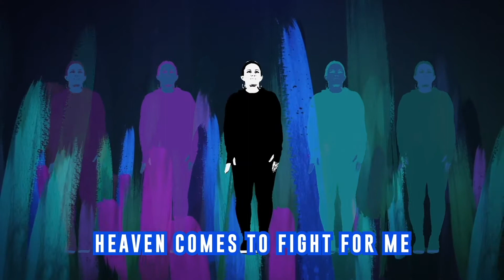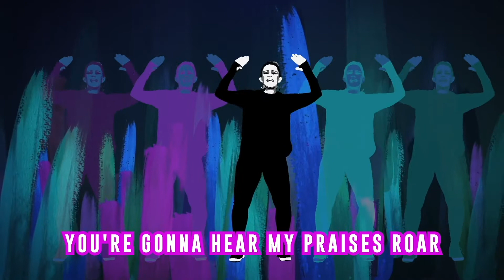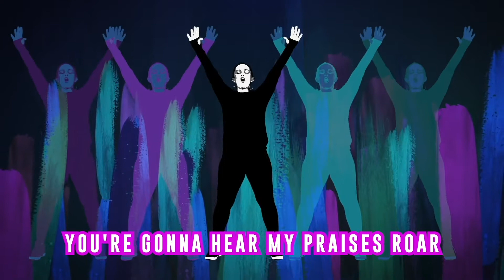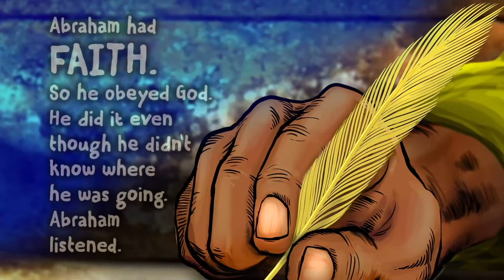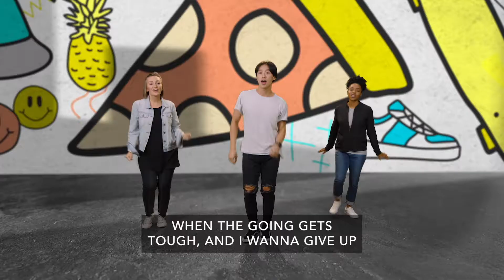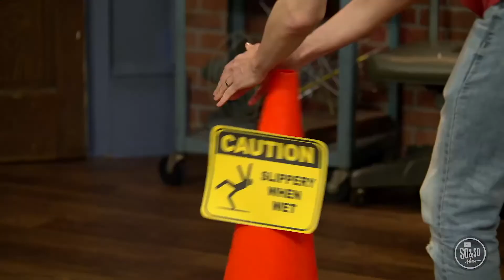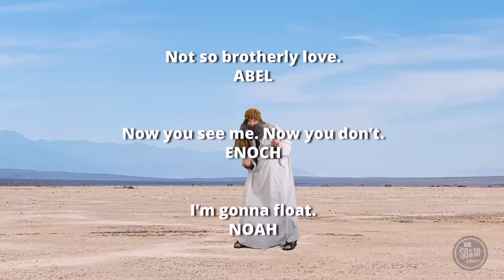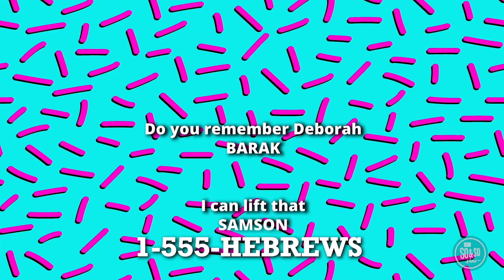Compass Kids May Week 4 2022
This week we are talking about the Heroes of The Faith in Hebrews 11. We will be talking about their resilience in God's story.